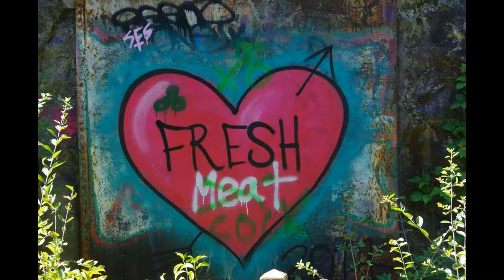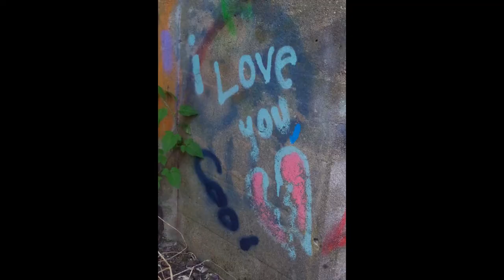Fort Wetherill - Happy Valentine's Day - Graffiti Art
Fort Wetherill - Jamestown ,RI
Thanks to the unknown brother and sister artist for their efforts.
Hearts are one of the most common graffiti symbol, the other being penises.
I thought hearts were more appropriate for Valentine's Day .

I will try to fit the penises in another Y__tube video.

Music by Ennio Morricone - in homage to the last scene in Cinema Paradiso.